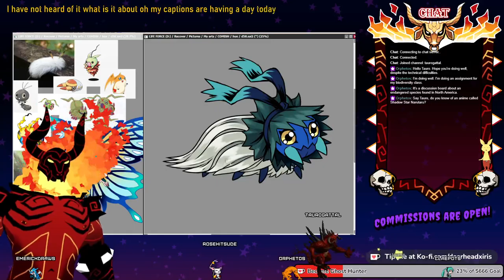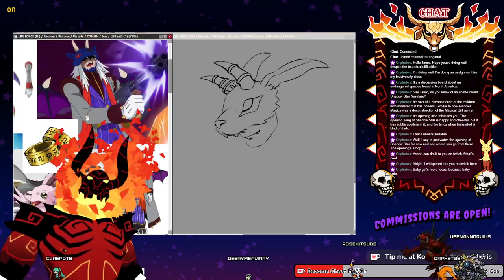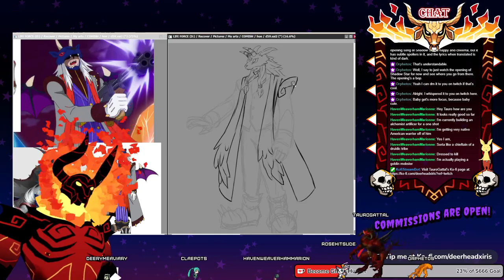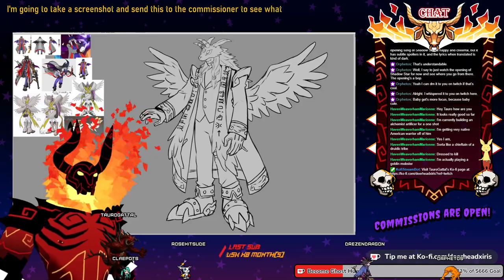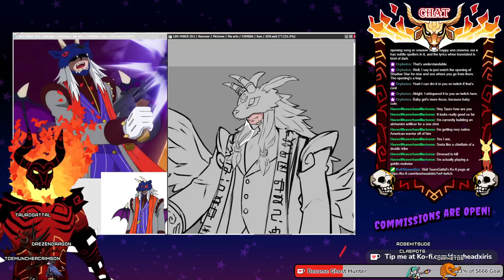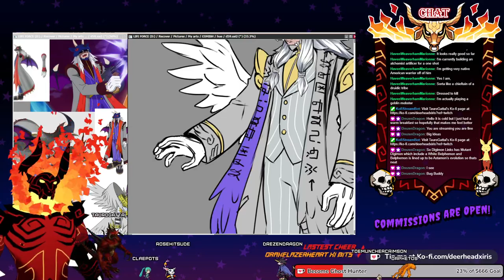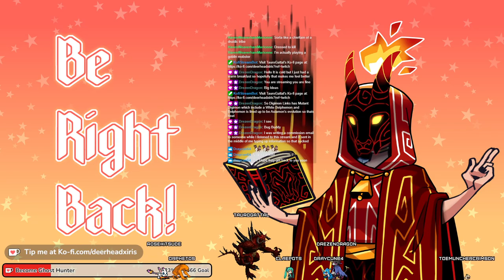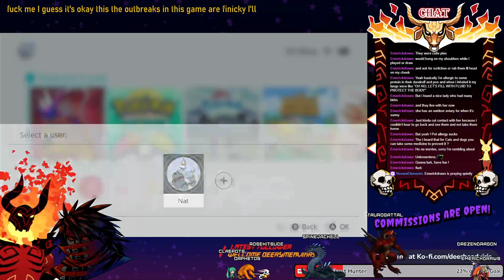Art Stream Then Pokemon (Twitch VOD 03-20-24)